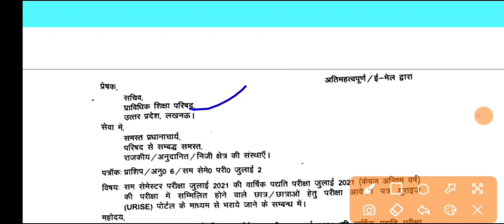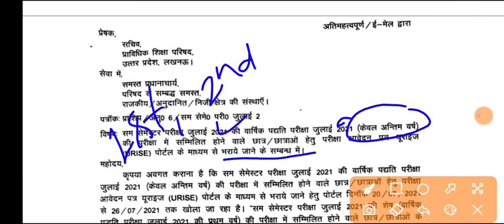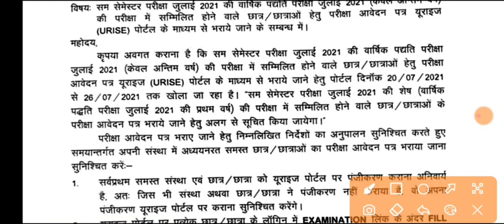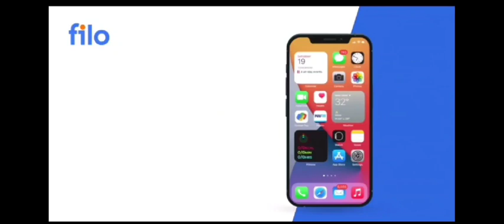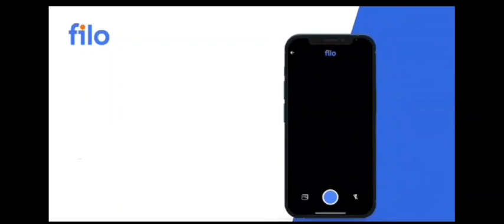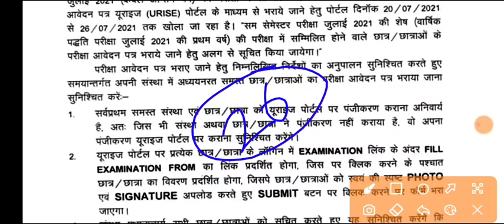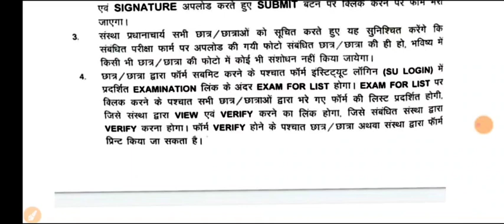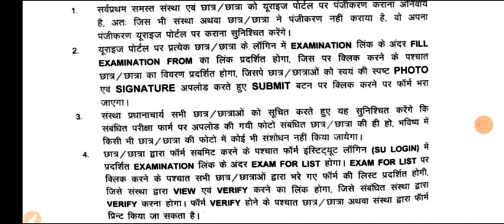Upbte latest Examination update/ Upload Photo & Signature on Urise Portal. Examination Form Fillup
Upbte latest Update

Up polytechnic Examination form update.

table 2020,bteup practial date,